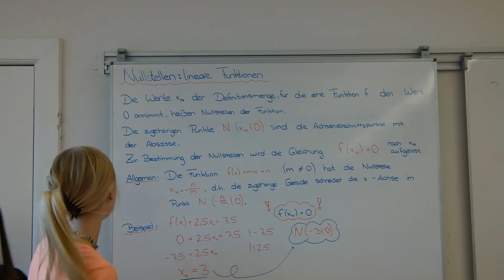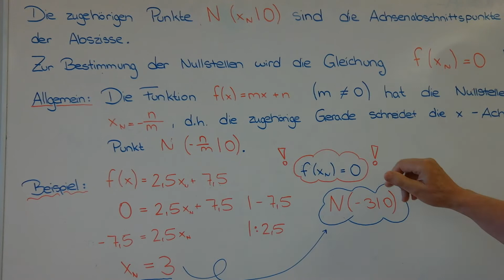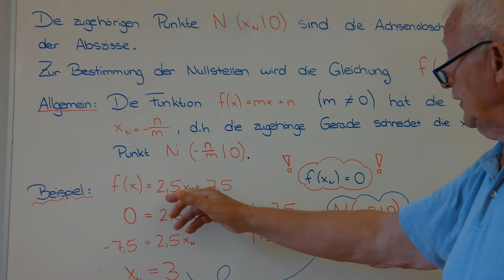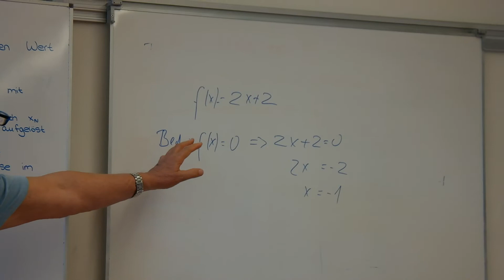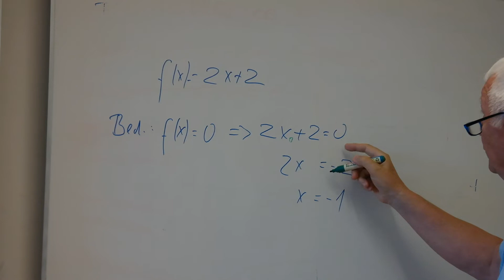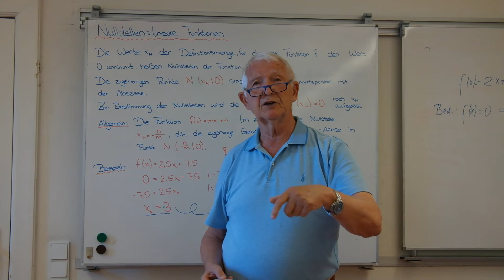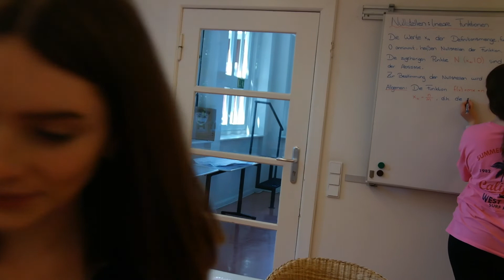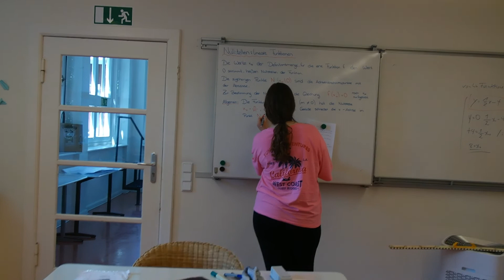Berechnung von Nullstellen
Definition und Berechnung von Nullstellen